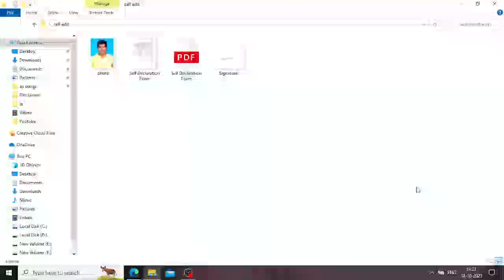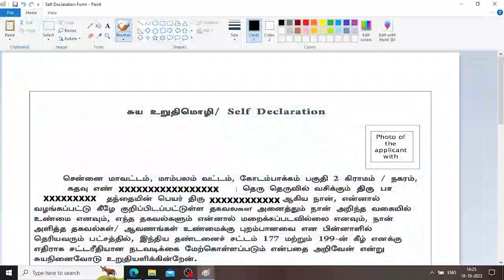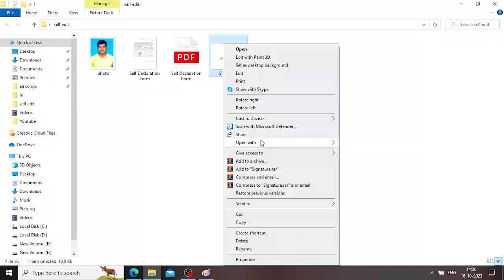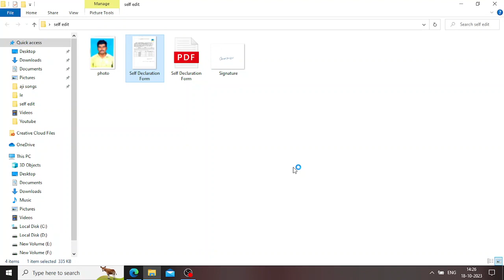பிரிண்ட் எடுக்காமல் Self Declaration Form-யில் Photo & Signature சேர்ப்பது எப்படி? | TN Esevai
Hi Friends!!!

பிரிண்ட் எடுக்காமல் Self Declaration Form-யில் Photo & Signature சேர்ப்பது எப்படி?